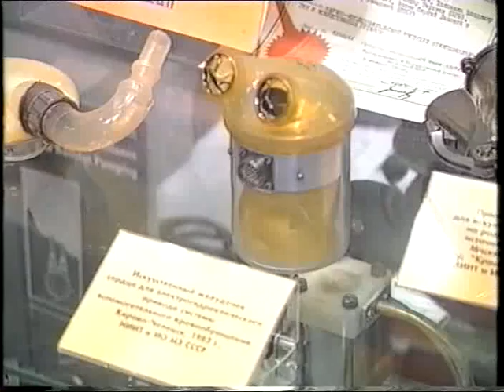Канал столица. "Вам слово" (Передача, посвященная лечению сердечно-сосудистых заболеваний) (2001)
Беседа с  Давидом Георгиевичем Иоселиани и Давидом Мееровичем Ароновым о сердечно-сосудистых заболеваниях в программе "Вам слово"
Ведущий: журналист Валерий Березин
Гости программы: Давид Георгиевич Иоселиани (Научно-практический центр интервенционной кардиоангиологии), Аронов Давид Меервич (Центр профилактической медицины)